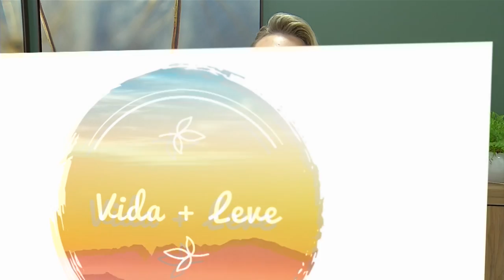Vida + Leve fala sobre saúde mental com a médica psiquiatra doutora Audrey Gotardi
O Vida + Leve fala sobre um tema delicado, a saúde mental neste momento de pandemia, com a presença da médica psiquiatra doutora Audrey Gotardi.